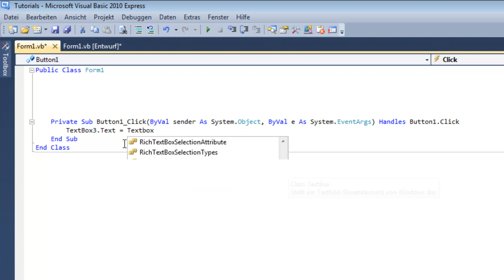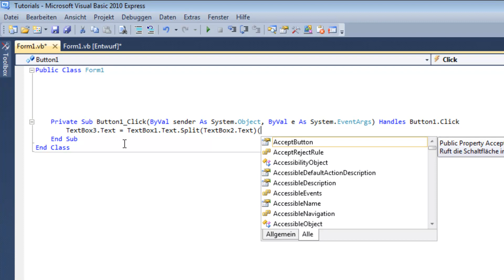Split: String bei Zeichen Teilen - Visual Basic 2010 Tutorial (German) (HD)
Kurzes Tutorial über die Funktion Split mit der man Strings teilen kann.

Schwierigkeit: 1/5
Code:
String.Split(Zeichen)(Zahl)